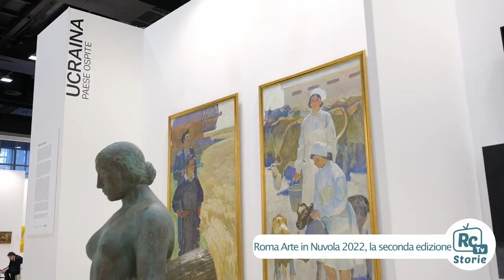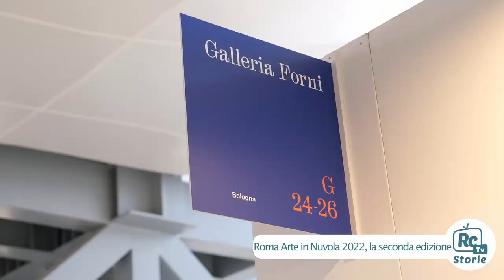Roma Arte in Nuvola: all’Eur grande Kermesse che rilancia le ‘’Gallerie’’ - RCTV